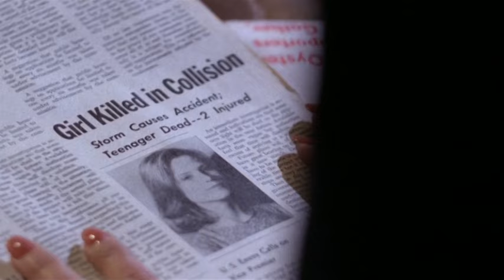Opening Night (1977) by John Cassavetes